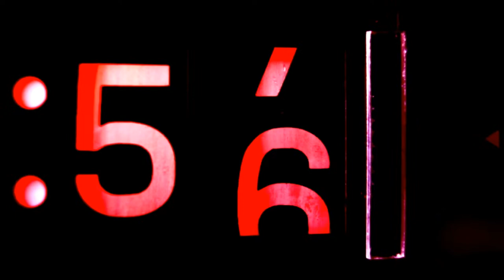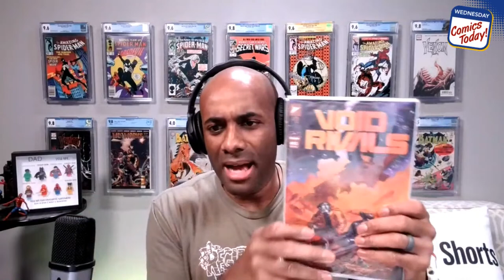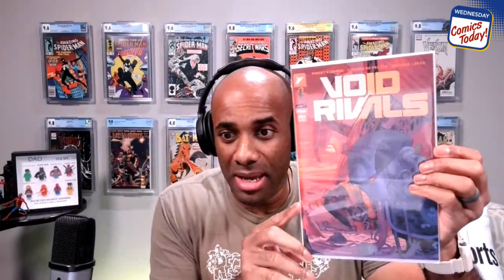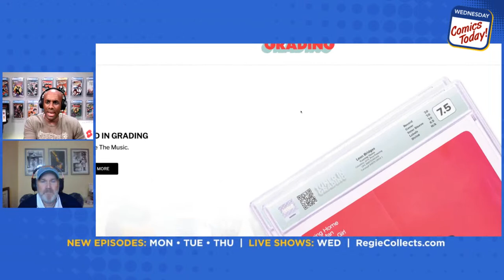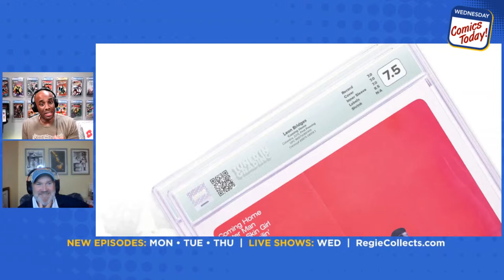Is Blue Beetle Dead On Arrival?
TOPIC(s): TBD

SHOW: COMICS TODAY! (Ep. 124)

Welcome to the official home of Regie Collects Comics on YouTube! - Regie here, your friendly neighborhood bodybuilder and comic book collector💯

➡️ I don’t tell you what to think but I do give you a few things to think about.
Legendary comic books that you didn’t know existed… “hidden gems” that ooze quality and are must-haves for any comic fan’s collections… and a huge, storied history of comics that spans almost a hundred years… and includes books that changed comic book history (and sometimes entertainment history) forever.

⏰ Videos are uploaded daily from Monday, Wednesday, Thursday at 6:30 PM Eastern. I also go live a few times a week including my ongoing live stream: Comics Today! (Wednesday’s at 7:00PM Eastern)

🎼 Credits:

Song: Nothing Lasts Forever
Album: North Star
Artist: Brandon Isaac & Free Mind

Song: Rap Heroics
Album: North Star